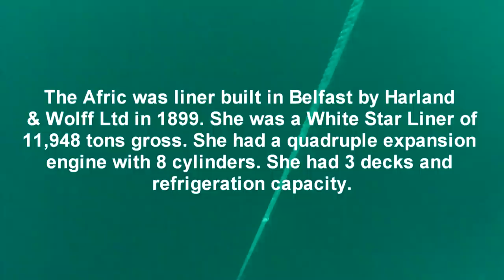wreck of the SS Afric, White Star Liner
SS Afric,  a White Star Liner